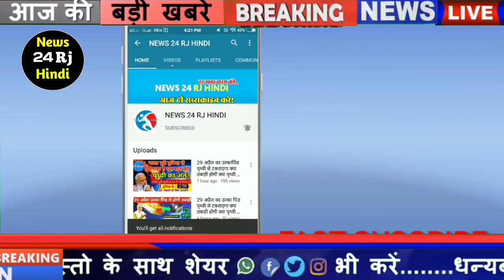दिल्ली में सचिन पायलट की ताजपोशी को लेकर सोनिया गांधी ने किया बड़ा ऐलान ! गहलोत का इस्तीफा !बड़ी खबर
News24RjHindi.